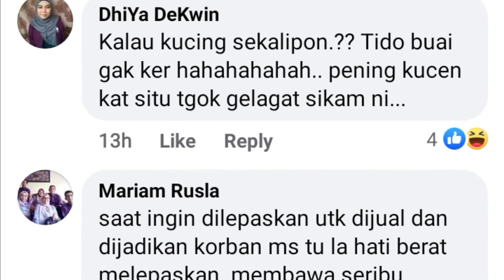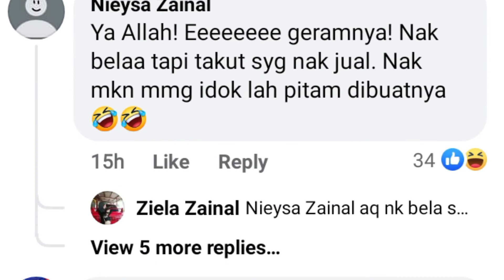KAMBING SUKA MAIN BUAIAN | Anak Kambing ini setiap pagi tidur dalam buaian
Viral Apadia tu?
Malaysia, tular satu video telatah comel seekor Anak kambing. Dalam video berdurasi hampir seminit yang viral di Facebook. Kelihatan seekor Anak kambing Cuba untuk menaiki buaian yang tergantung di bawah satu rumah. Buaian tersebut dibuat dengan kain batik wanita sebenarnya adalah untuk kegunaan Anak kepada Tuan Rumah untuk bersantai pada petang hari. Tetapi apa yang berlaku adalah sebaliknya, iaitu buaian tersebut kini menjadi tenpat Anak kambing bersantai. Menurut Tuan rumah, setiap pagi dia akan MELIHAT kambing tersebut berada dalam buaia tersebut berkemungkinan telah tidur di dalamnya pada malam hari. Kambing jenis Kampung itu tidak besar Dan kecil sahaja menunjukkan tingkah laku manja apabila DIUSIK Tuan rumah tersebut. Selamat menonton video.

Berikut adalah komen Netizen.